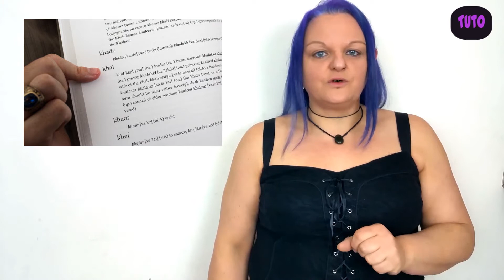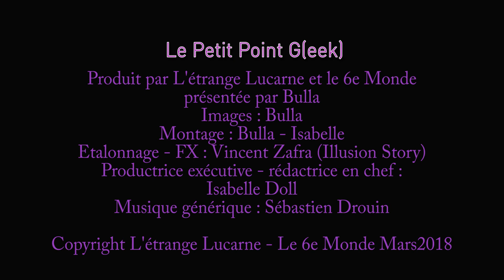Tuto : apprends la politesse en Dothraki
Video subtitles in multiple languages
Les Dothraki sont un peuple de nomades dans la saga GameOfThrones écrite par George R.R. Martin. Pour la série qui en a été adaptée, David J. Peterson a créé la langue avec sa grammaire et son vocabulaire. Vous pouvez donc parler avec vos meilleurs amis dans le bus sans que personne ne vous comprenne...
Bulla vous apprends les bases de la politesse, même si les Dothraki sont plus réputés pour la bagarre que pour dire bonjour.